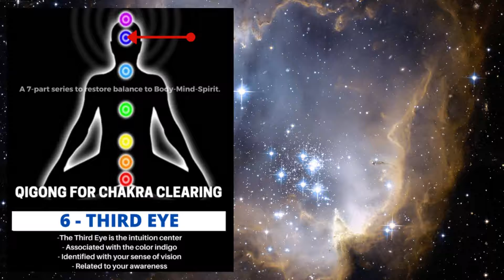QIGONG MEDITATION and the power of THIRD EYE CHAKRA activation (part 6 of 7)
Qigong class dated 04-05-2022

For less STRESS & more ENERGY try QIGONG - a moving meditation infused with inspirational affirmations for a BLISSFULLY uplifting experience.

My intention is this...to remind you of how awesome you truly are.  And, to remind yourself, practice this a billion times a day:  I am WORTHY of a joy-filled life!

Namaste,
Deb Plotkin
Qigong Instructor | Reiki Master | Perpetual Optimist

PS...
The content presented here is for your information only.  This is not a substitute for medical care.  Seek the advice of your healthcare provider, as necessary.

Published 2022
Qigong live at NPR Library - Tuesdays at 5:30 pm